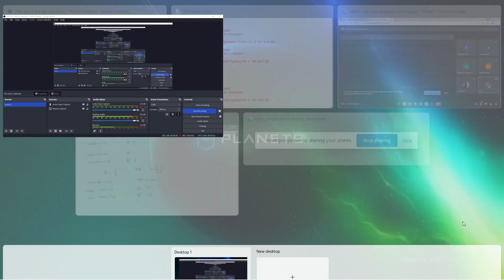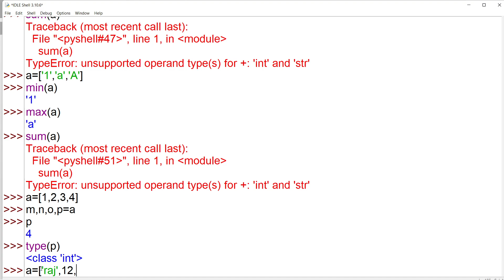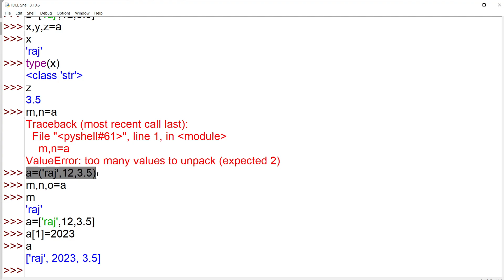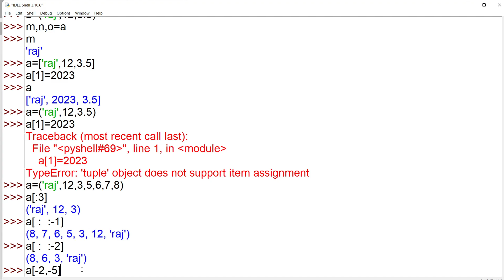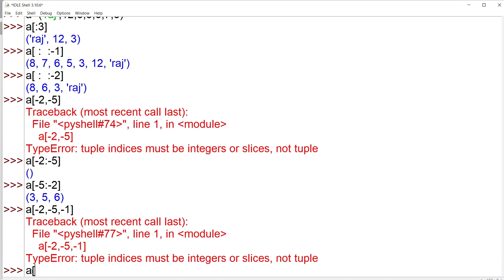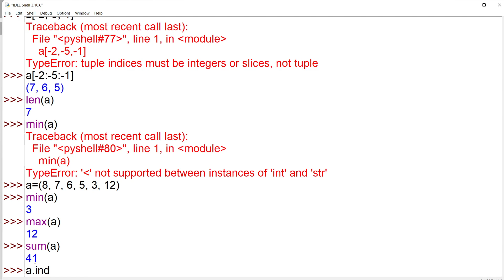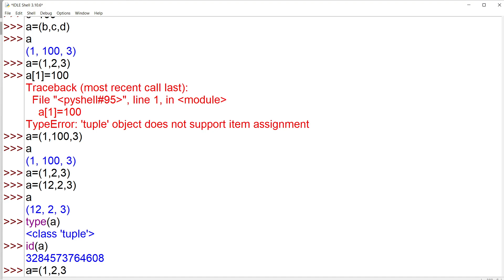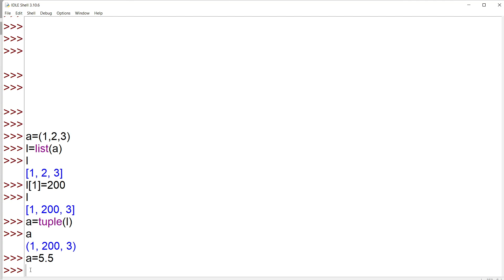python 9| List functions in python| python for kvs cs 2022| python for HTET 2022| python HPSC 2022